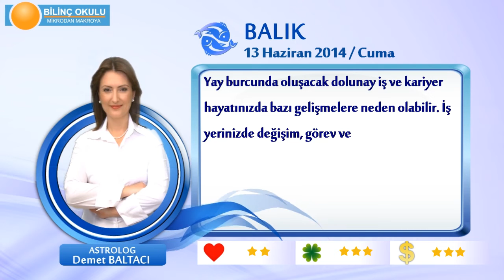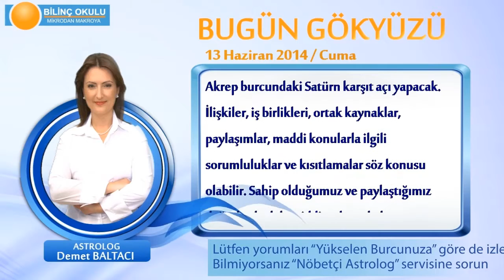BALIK Burcu, GÜNLÜK Astroloji Yorumu,13 HAZİRAN 2014, Astrolog DEMET BALTACI Bilinç Okulu